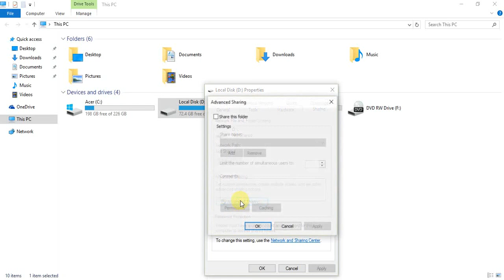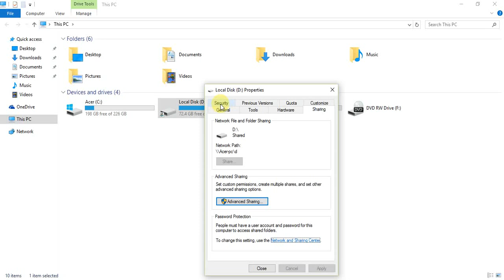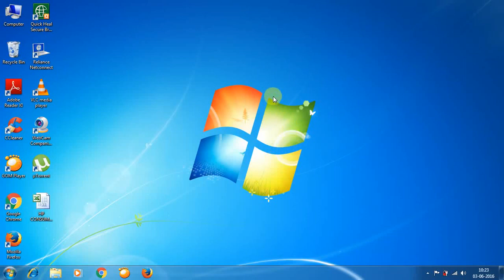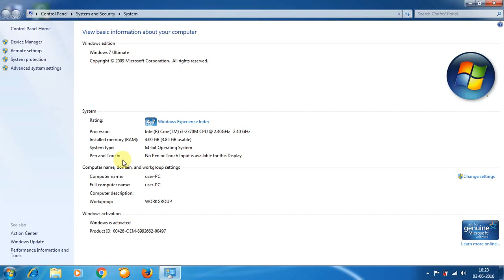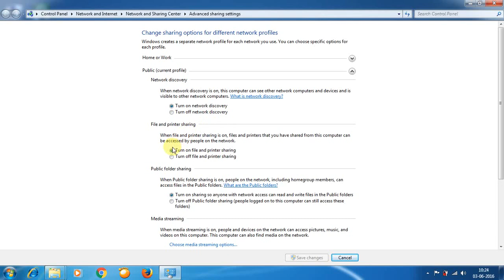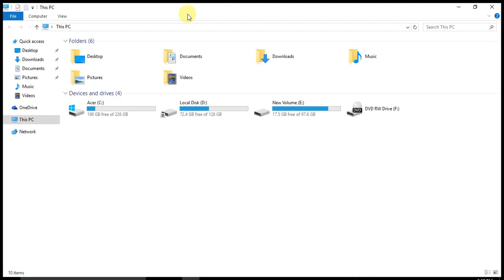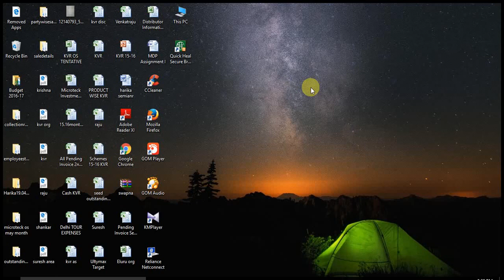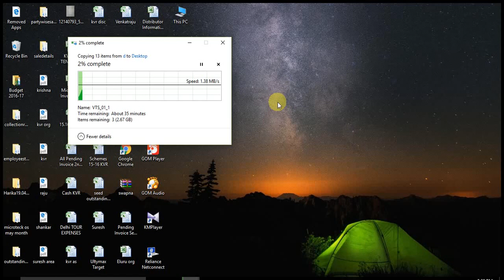how to windows 10/8.1/8/7 networking sharing files and folders copy